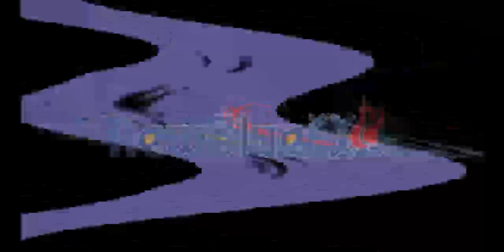NO NO NO STOP STOP SSTTOOPP I Csupo VEGAS Pro 1.8 Effects